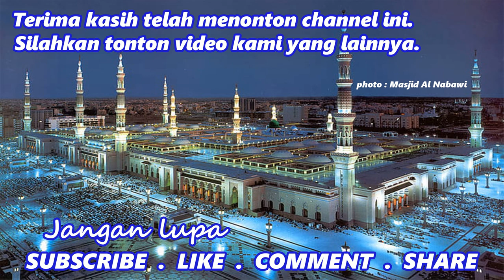Alasan ayah dan ibuda Nabi Muhammad masuk surga - Buya Yahya